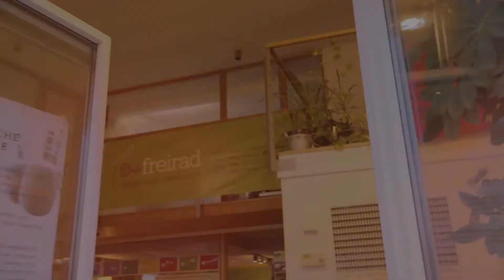wir@FREIRAD - Divertimento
Musik. Film. Buch.
Sendezeiten: Am 3. Montag im Monat von 21-22 Uhr auf FREIRAD - Freies Radio Innsbruck
Eine Sendung von Gottfried Simbriger

Studiogäste mit interessanten Tätigkeiten oder Hobbies, die auch eingeladen sind, ihre Lieblingsmusik mitzubringen. Sonst Musik aller Stilrichtungen aus meiner Sammlung, Tipps zu Büchern, Kabarett und Filmen.

Danke an das Treibhaus, Innsbruck!

Idee: FREIRAD
FREIRAD Freies Radio Innsbruck
Tirol - Austria

im Raum Innsbruck auf 105,9 Mhz
von Hall bis Schwaz auf 89,6 MHz
von Völs bis Telfs und Seefeld auf 106,2 MHz

FREIRAD in der Radiothek der Freien Radios Österreich (CBA)